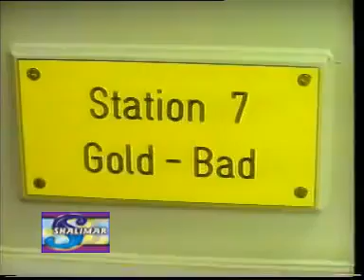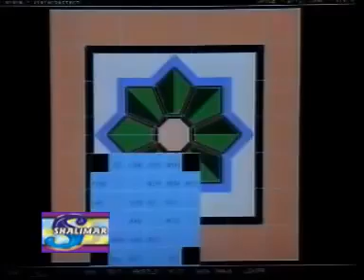PTV Old transmission childhood memories 😢 only telecast on Ramadan or Muharram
پیش خدمت ہے مسجد نبوی کی تعمیر و توسیع کی ایک نایاب اور یادگار ڈاکومنٹری جسے پاکستان ٹیلی ویژن پر غالبا نوے کی دہائی اور بعد از رمضان المبارک اور محرم الحرام کی سپیشل نشریات میں پیش کیا جاتا تھا۔اس آواز کا اپنا ایک جادو ہے جسے سن کر آپ کہیں کھو جائیں گے۔